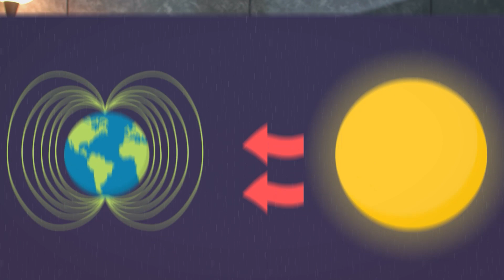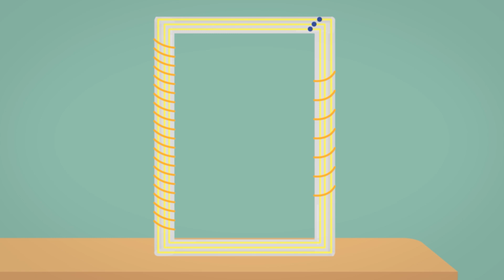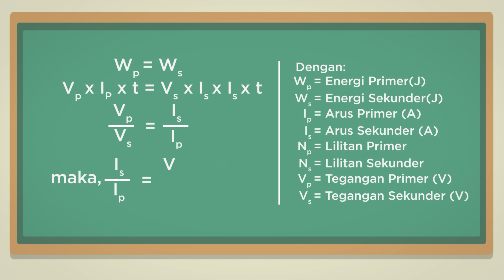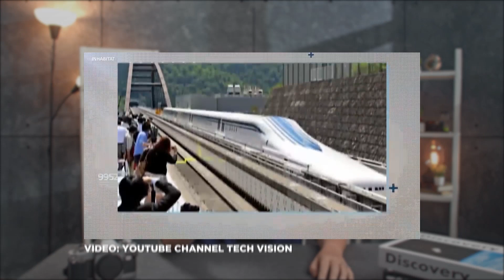🧲 Apa Jadinya Jika Kemagnetan Bumi Hilang dalam Sekejap?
Ada yang suka bolak-balik ke kulkas pas lagi laper? Nah, coba bayangin skenario ini. Pas malem-malem lagi ngerjain tugas, kalian tiba-tiba laper. Akhirnya lu buka kulkas buat ambil makanan. Di pintu kulkas kalian ngeliat ada pajangan magnet, sampe foto keluarga pas lagi jalan-jalan. Duh, jadi kangen jalan-jalan deh. Tapi gak ada waktu nostalgia, harus balik kerjain tugas lagi.

Nah sekarang ke pertanyaannya. Di skenario itu, berapa kali lu udah berinteraksi sama magnet? Jawabannya 4! Mulai dari magnet yang ada di dalam perangkat keras laptop, magnet untuk nempelin foto di pintu kulkas, magnet di pintu kulkas itu sendiri, sampe magnet yang kalian injak. Bukan keramiknya, tapi ya bumi ini! Nah, meskipun kalian sering banget ketemu sama magnet, sebenernya apa sih itu magnet? Dan gimana cara kerjanya?

Cari tau jawabannya di:

Taman Edukasi video series mata pelajaran: IPA! 🔭

Bersama host kita, Abigail Limuria, Co-Founder of What Is Up, Indonesia (WIUI), kita akan lebih jauh belajar soal tubuh, lingkungan, dan apa yang ada di sekitar kita! 🌳🧠

Taman Edukasi adalah program di mana Kok Bisa dan edukreator-edukreator terpilih memproduksi 120 video pembelajaran berkualitas di bidang akademis dan vokasi. Program ini didukung/disponsori oleh YouTube Learning.

Taman Edukasi memiliki misi untuk menyediakan video-video edukasi berkualitas untuk jutaan pelajar dan guru di seluruh Indonesia, secara gratis. Jadi tunggu apalagi?